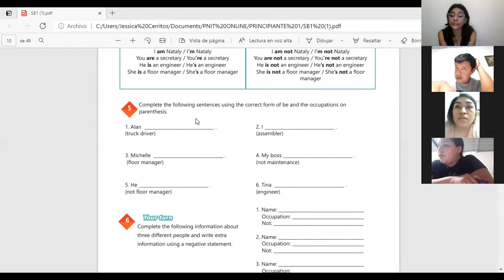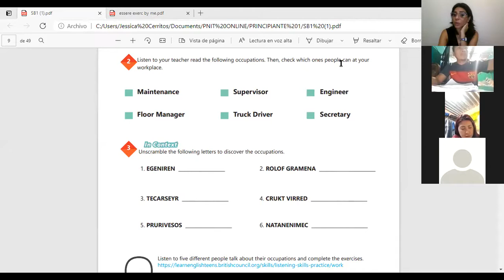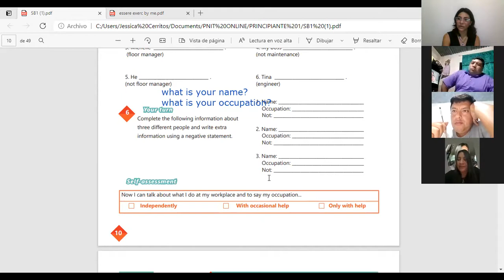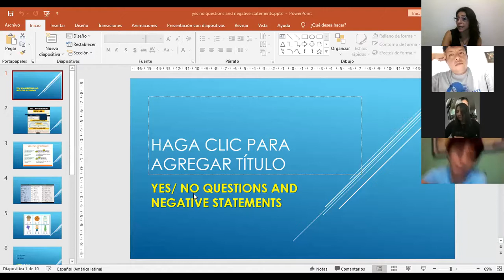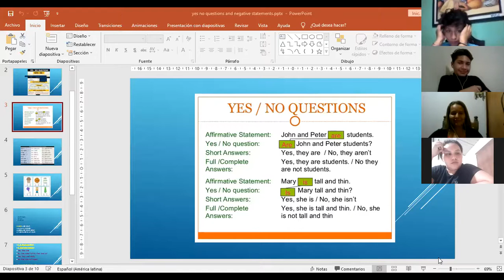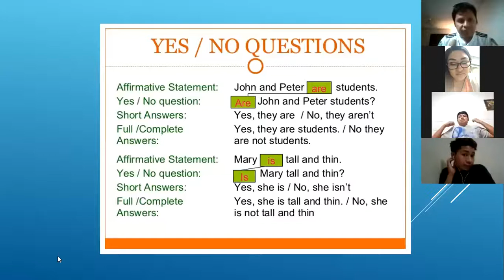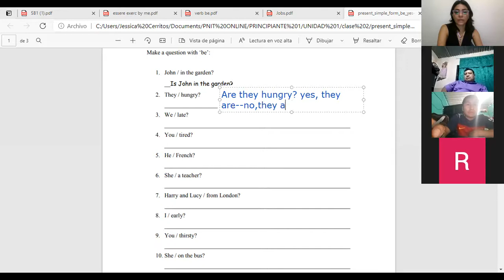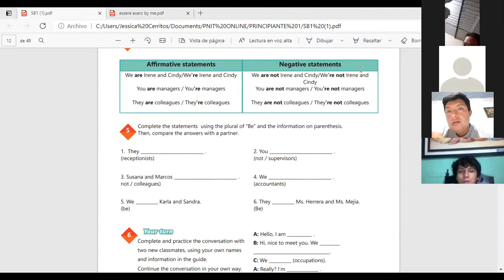Ingles Corporativo-Videoconferencia #2 yes no questions and short answers